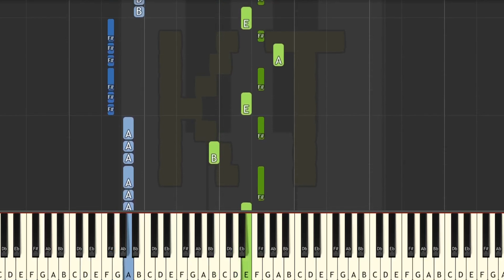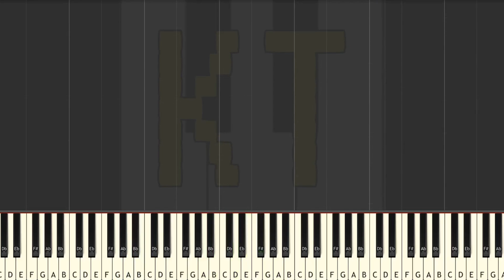Learn to Play Uso from Fullmetal Alchemist: Brotherhood - Hard Mode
This video was based off of arrangement by Thatviolagirl. Go check her out on Musescore!! :D

This series of Synthesia piano tutorial videos is designed to teach YOU how to play Uso and other anime music like a pro! There are four difficulty levels: easy, medium, hard, and insane. Each level builds off of the one before it. This video is hard mode, and there are links to the other difficulties in the description below.

🎹  GEAR 🎹

♫ Keyboards ♫

🎹  Let’s Connect! 🎹